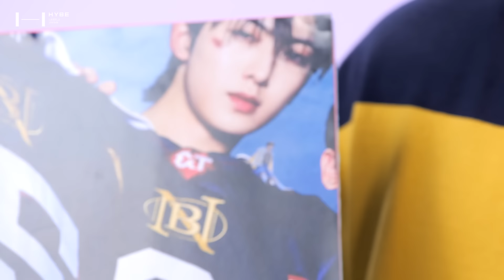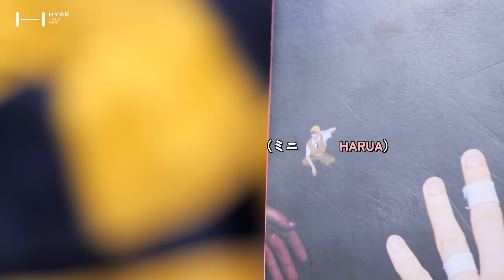이런 모습 처음이야…👀 | 불량JO 탄생 비화 | 마! 앤팀 아크로바틱 중독이다! | 탈탈 털어온 미공개 모음.zip - &TEAM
✨최초 공개✨ 어디에서도 공개된 적 없던 앤팀의 미공개 영상!
오직 LUNÉ에게만 주는 선물🎁

00:00 이게 가능하다고?
01:40 하이브에 울려 퍼지는 늑자님들의 하울링
02:30 &TEAM 얼굴이 재밌고 연기가 친절해요
06:11 갑자기 분위기 숨은 그림 찾기

👇🏻미공개 영상들의 본편이 궁금하다면 아래에서 확인 가능!👇🏻